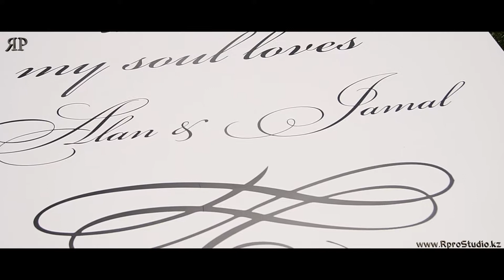SDE Фото и Видеосъемка в Алматы.RproStudio-Мы делаем ставку на качество!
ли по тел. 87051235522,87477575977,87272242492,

RproStudio - компания основана в 2011 году , и за время своего существования успела накопить огромный опыт в области фото и видео производства

Важнейшей целью компании является - добиться самых высоких наград от наших клиентов . Мы делаем все , что бы наши клиенты обратившись к нам , получили высокое качество обслуживания , качественный материал , и незабываемые впечатления от работы с нашими сотрудниками .
Фото и видеосъемка RproStudio Алматы

Наши базовые пакеты:

Фото и Видеосъемка на камеры5D mark iii

(2видеокамеры,1фотограф,+ в подарок слайд-шоу с фотографий из личного архива по хронометрожу)+
В пакет входит монтаж всего свадебного фильма (6 часовой свадебный фильм)
монтаж короткого свадебного фильма длительностью 12мин
монтаж 3-х минутного трейлера
легкая обработка всех фотографий , 30 фотографий проходят художественную обработку.
+ в подарок фотобук размером 20х29 см на 5 разворотов из 18 фотографий на выбор заказчика

Стоимость такого пакета 115000 тенге.

(2видеокамеры,1фотограф,1 видеокамера с операторским краном длинной до 10метров,1видеокамера на квадрокоптере " Аэросъемка ,съемка с воздуха ,дрон" + в подарок слайд-шоу с фотографий из личного архива по хронометрожу)++ SDE ( ролик снимается и монтируется в течении 6 часов " в съемку идут материалы со сборов , с гулянки , с выкупа , и начало вечера в банкетном зале" ролик качественно монтируется для показа в 22.00 на экранах установленых в банкетном зале . Для всех гостей " обзор как прошла наша свадьба"
монтаж короткого свадебного фильма длительностью 20мин
Весь материал отдаем на флеш карте объемом 128гб.

Стоимость такого пакета 200000 тенге.

Фото и Видеосъемка на камеры 4к

(3видеокамеры,1фотограф,1 камера ronin,1 видеокамера с операторским краном длинной до 10метров,1видеокамера на квадрокоптере " Аэросъемка ,съемка с воздуха ,дрон" + в подарок слайд-шоу с фотографий из личного архива по хронометрожу) + SDE ( ролик снимается и монтируется в течении 6 часов " в съемку идут материалы со сборов , с гулянки , с выкупа , и начало вечера в банкетном зале" ролик качественно монтируется для показа в 22.00 на экранах установленых в банкетном зале . Для всех гостей " обзор как прошла наша свадьба"
Весь материал отдаем жестком диске

Стоимость такого пакета составляет 300000тенге.

 Мы оказываем такие услуги как :
 фотосъемка,видеосъемка,прокат светового звукового сценического оборудования ,прокат лед дисплеев, оформление и декор банкентных залов,
свадебный кортеж,лимузины,тамада,шоу программа,звезды Казахстанской эстрады,Организация мероприятий под ключ.
Подробности на нашем официальном сайте или по тел. 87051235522,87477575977,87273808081,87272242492,